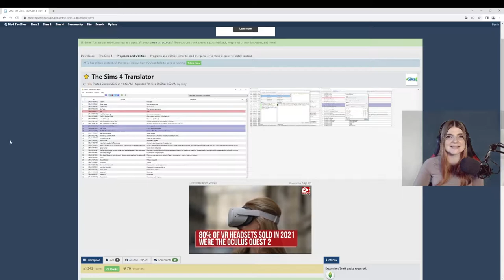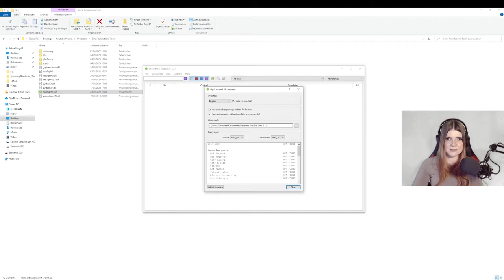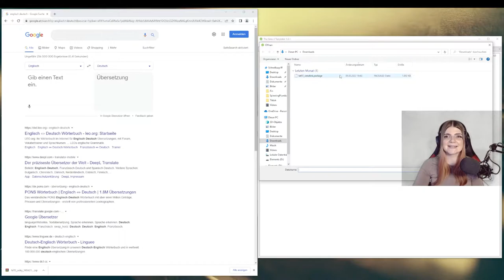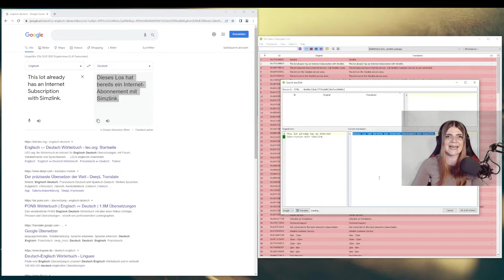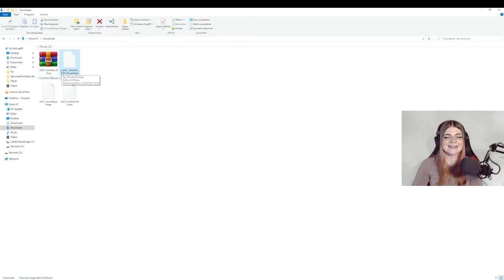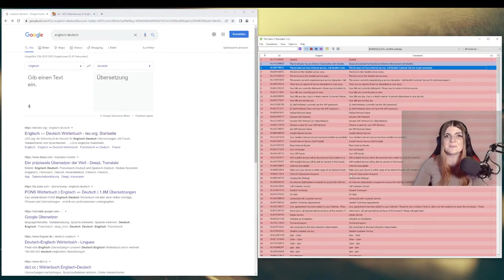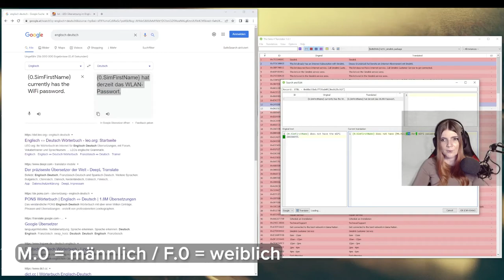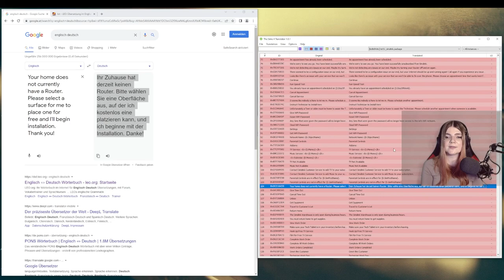Ganz einfach Mods übersetzen! 😍 - Die Sims 4 Translator | elienyx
In diesem Video erkläre ich euch, wie ihr Sims 4 Mods übersetzen könnt. Dabei zeige ich euch, wo und wie ihr den The Sims 4 Translator herunterladen könnt und wie ihr das Programm effizient benutzt.

00:00 Intro
00:50 The Sims 4 Translator herunterladen
03:40 Mit dem Sims 4 Translator Mods übersetzen
09:40 3 essentielle Tipps fürs Übersetzen
13:00 Outro